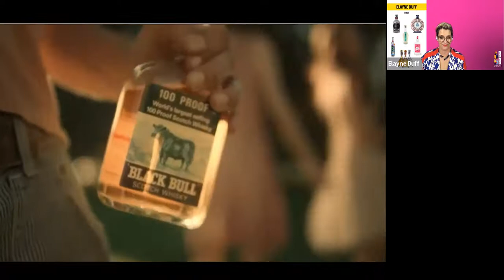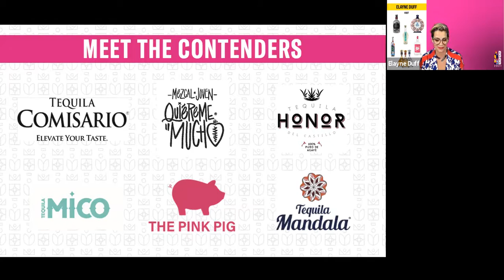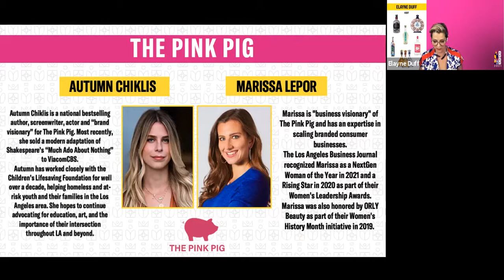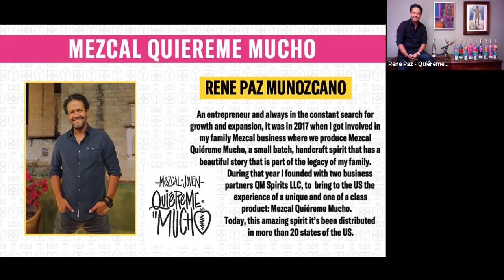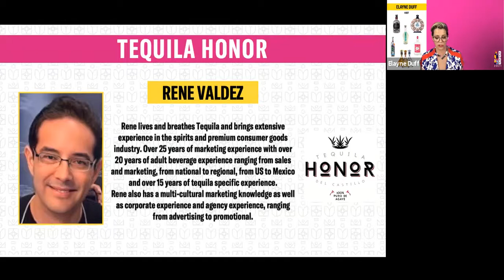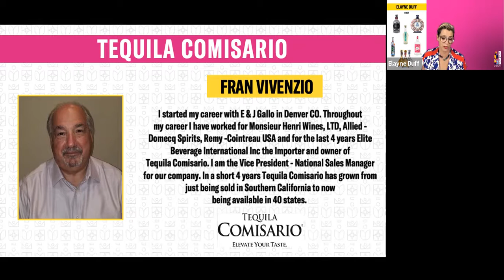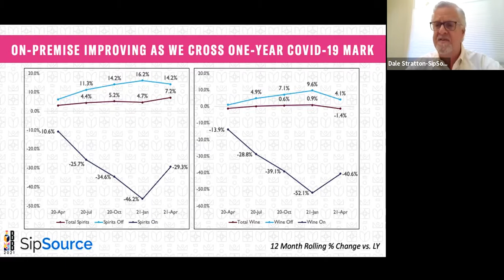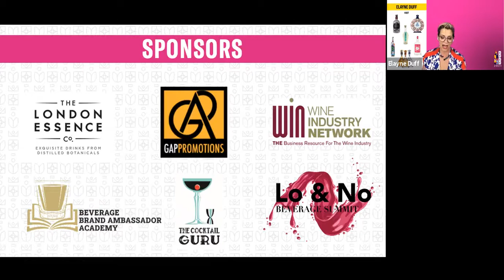2021 Brand Battle Tournament: Tequila & Mezcal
Brand Battle Tournament is a Shark-Tank style pitch competition where new and emerging brands present their products to a panel of distributors to see if they have what it takes to make it in today's U.S. marketplace. Traditionally held at the WSWA Convention, we've taken this crowd-pleasing event to a virtual stage and invited more brands than ever to compete.

Meet our Tequila & Mezcal Contenders:
· Tequila Comisario
· Tequila Mandala
· Mico Tequila
· The Pink Pig
· Mezcal Quiereme Mucho
· Tequila Honor